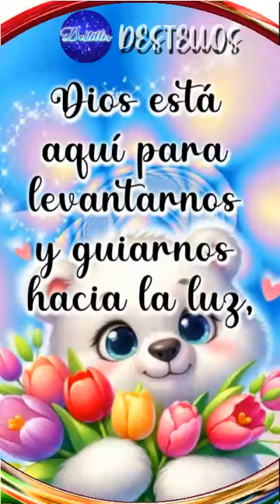PARA TI BONITO MENSAJE DE MOTIVACION Lindas FRASES POSITIVAS para dedicar y compartir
Lindos videos cortos para ti, hermosos mensajes, frases bonitas y lindas palabras de la vida. Ábrelo, Escúchalo, Compártelo, reflexiones, reflexion de vida, frases, frase, poemas, poema, mensajes.